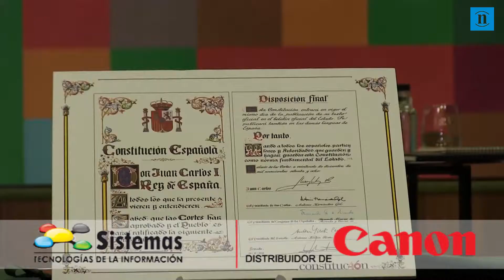Quintanilla invita a los universitarios a liderar el cambio en la educación superior